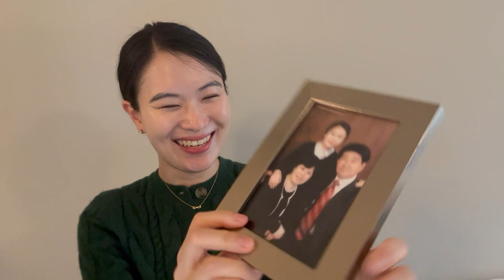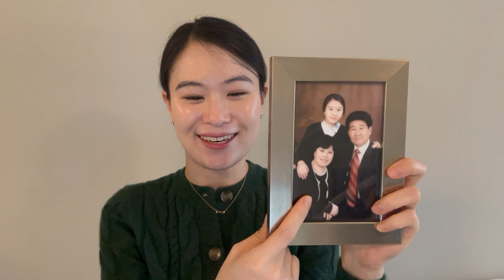Children's Sermon - January 14th, 2024